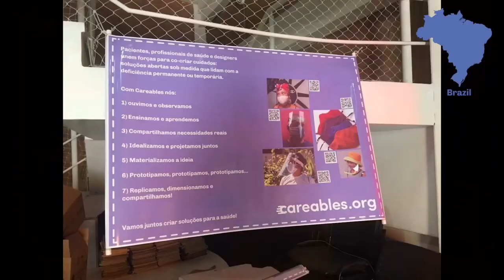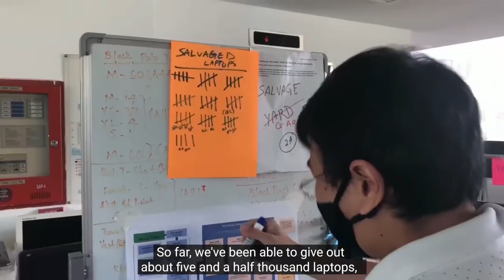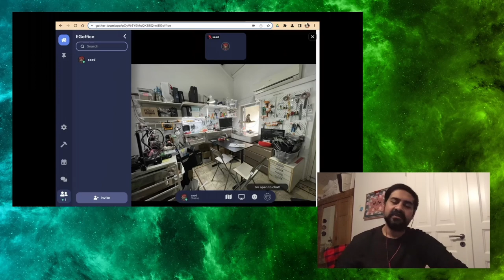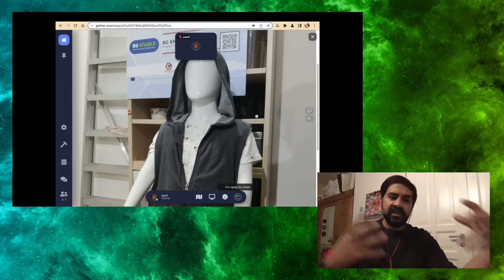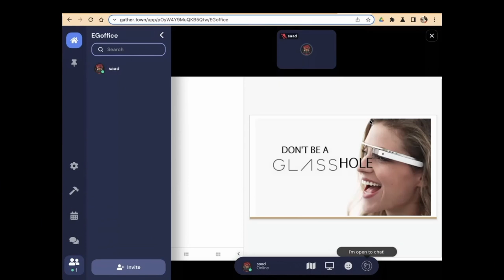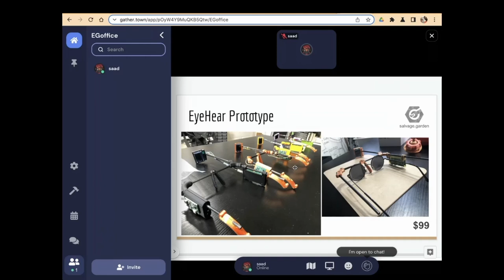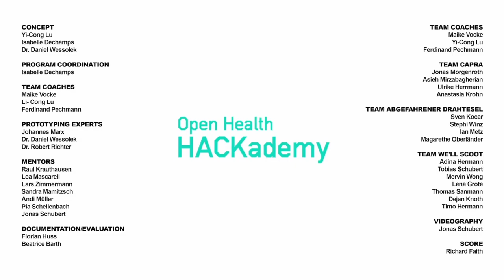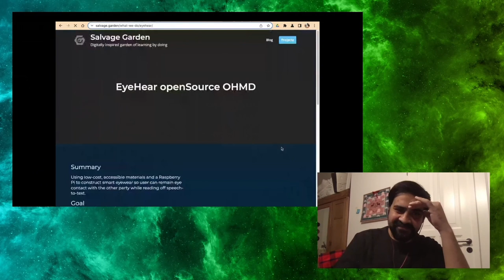Careables Online Exhibition - See you in Singapore!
Careables started with a question, if we are all different, why do we care for everyone the same?! This question started a four-year-long project that focused on making healthcare systems more open and accessible to people with different needs and backgrounds. Careables are healthcare devices co-designed in a collaborative ecosystem where people become creators, not only innovation users. In our case, patients, their families, healthcare professionals and designers are involved in the co-design process as experts in their specific environments. Using Digital Fabrication and technology, Careables devices are produced and then made available through open knowledge documentation on the careables.org platform for others to replicate and customize to their specific needs.

During this presentation, visitors will take a tour of our Online Careables Exhibition, where they will see first-hand the devices our partners created from around the world. This will be followed by a Talk and Q&A session on how Careables evolved during this last year in different countries from the Global South and how the opensource making experience can change the future of health and care.

Careables invites you to a VR meet-up at our new online exhibition to talk about Open Health and the maker movement.

Careables supports the creation of open source and inclusive health care devices that are customizable to people's actual needs and are locally produced. Careables offers a platform for sharing open healthcare blueprints, including detailed documentation on facilitating the replication and adaptation of these technologies. Careables supports the creation of open source and inclusive healthcare devices that are customizable to people's health needs, using a participatory approach. It's a bottom-up digital social innovation focused on patients, healthcare professionals and makers. Careables methodology relies upon co-designing open-source health devices by implementing workshops, prototyping series, and innovation training targeting actors from healthcare, allowing these professionals to work together with other experts to find unique solutions.

Careables Moving Exhibition showcased in more than ten cities worldwide and  is NOW available online in its  Virtual  form on  Gather Town. The Online Exhibition takes us inside Engineering Good Makerspace in Singapore, where visitors learn more about Careables history and how it evolved in different makerspaces around the globe.

Join us for a guided tour and a walkthrough of our online exhibition, that  is later followed by a conversation and Q+A with Ricardo Ruiz -North East Brazil-, Saad Chinoy- Singapore- and moderated by Geraldine Debastion. In this conversation, our speakers will talk about how Careables evolved during this last year and how the opensource making experience can change the future of health and care.

Ricardo Ruiz Fadia Elgharib saad chinoy